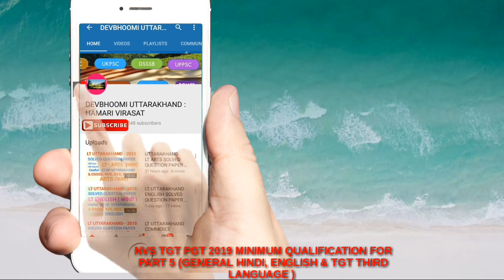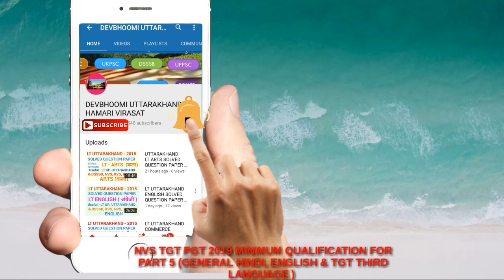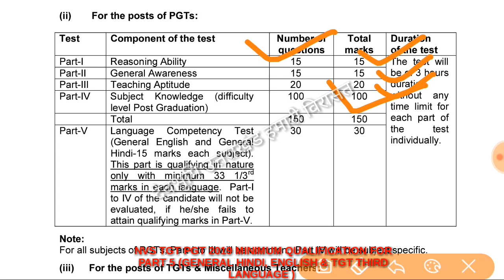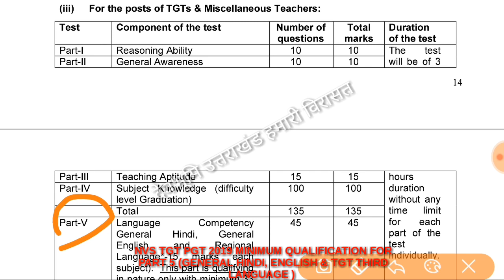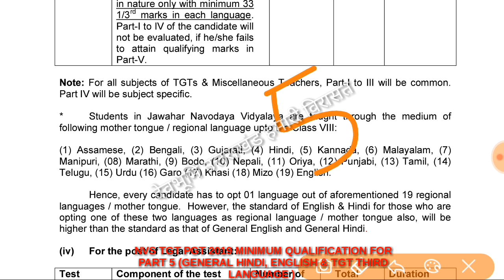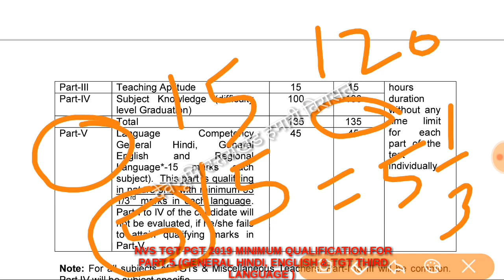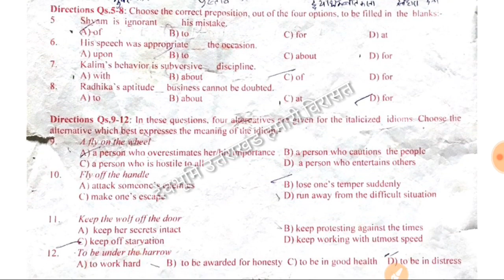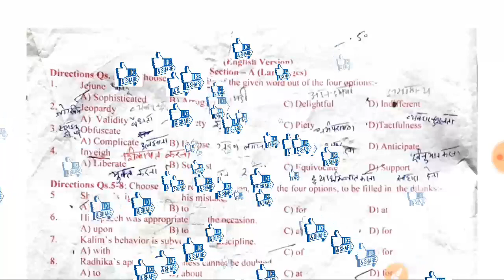NVS TGT REGIONAL LANGUAGE, NVS TGT THIRD LANGUAGE SYLLABUS, NVS TGT PGT GENERAL HINDI, ENGLISH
Nvstgt regional language 2019
Nvs tgt pgt 2019 minimum qualifying marks of Tgt, pgt, common part nvs tgt pgt

नवोदय विद्यालय 2014, 2016 पीजीटी, टीजीटी कॉमन पेपर और नवोदय विद्यालय टीजीटी, पीजीटी हिंदी  के पुराने प्रश्न पत्रों को देखने के लिए दिए गए यूट्यूब प्लेलिस्ट के लिंक मैं क्लिक करके देखें

 सीटेट के पुराने प्रश्न पत्र 2012, 2013,2014, 2015,2016,2018, 2019  के सॉल्व पेपरों (आयोग की आंसर की के साथ) को  देखने के लिए हमारे द्वारा दी गई युटुब प्ले लिस्ट में क्लिक करके देखें

 केंद्रीय विद्यालय के पुराने प्रश्न पत्र टीजीटी ( कॉमन पेपर ऑल सब्जेक्ट)  और पीजीटी केवीएस 2013,2015,2016, 2017, 2018 के प्रश्नपत्रों को देखने के लिए नीचे दिए गए यूट्यूब प्ले लिस्ट पर क्लिक करें

 उत्तराखंड एलटी ग्रेड 2015, 2018 सभी विषयों के पुराने प्रश्न पत्रों को देखने के लिए नीचे दिए गए यूट्यूब प्ले लिस्ट पर क्लिक करें

यूजीसी नेट हिंदी  पेपर 2  और पेपर 3 के पुराने हल प्रश्न पत्रों को देखने के लिए नीचे दिए गए लिंक पर क्लिक करें